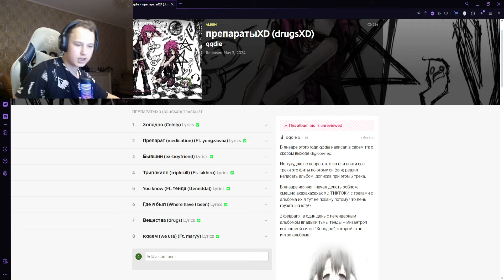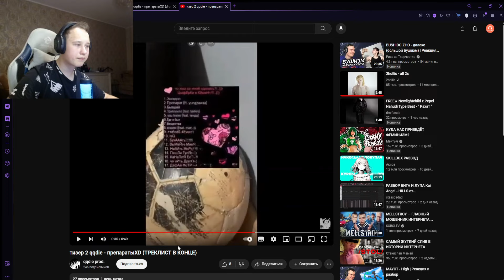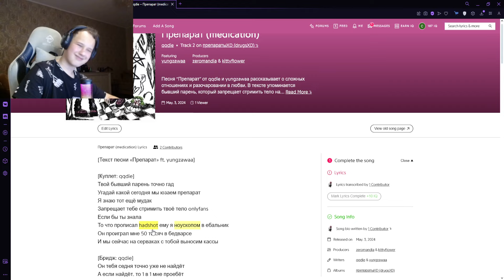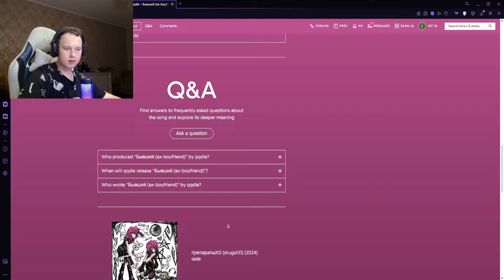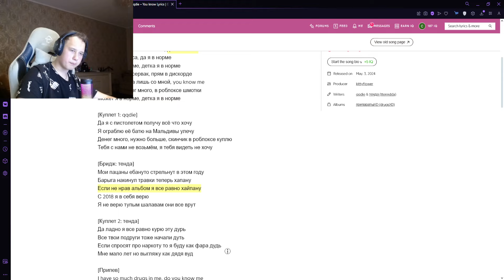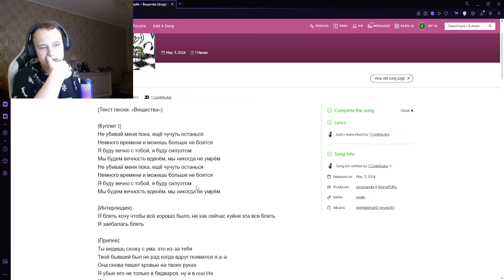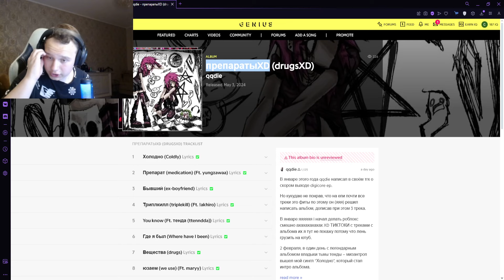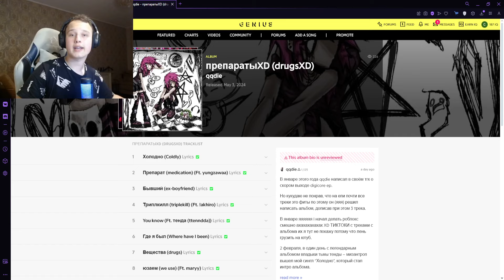РЕАКЦИЯ НА: qqdie - препаратыXD